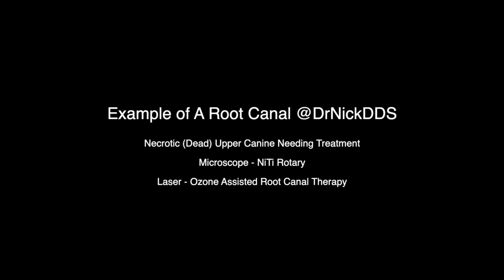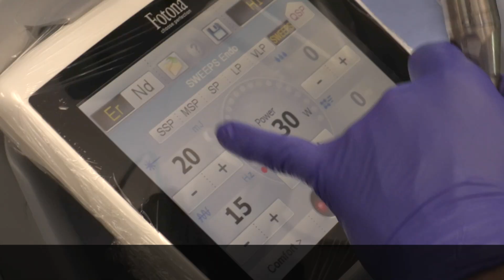Root Canal Using Lasers, Ozone, and Microscopes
How we do root canals at Dr. Nick Yiannios' dental practice in Rogers, Arkansas.
"IF I were in need of a root canal and I had a holistic mindset, this is how I would want to have it done!"
N. Yiannios DDS, MCNO
DrNickDDS.com